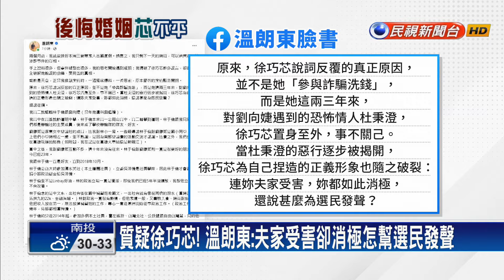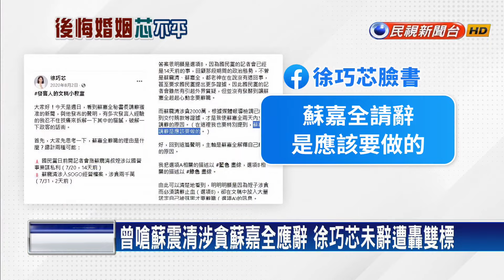捲入大姑詐騙案洗錢案 徐巧芯：有點後悔婚姻－民視台語新聞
【民視即時新聞】徐巧芯因大姑捲入詐騙洗錢案，成為火線焦點，今天他上廣播節目抱屈，認為承擔夫家不公平，有點後悔婚姻。不過，過去蘇震清涉貪，她認為蘇嘉全請辭是應該做的，現在自己卻沒辭，也被批評是雙重標準。